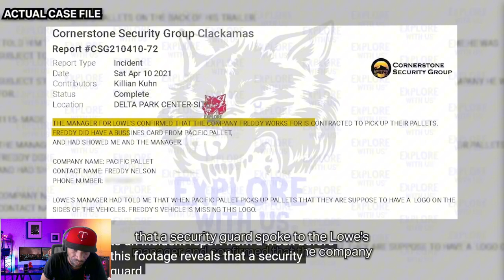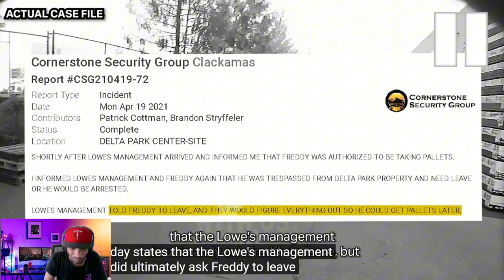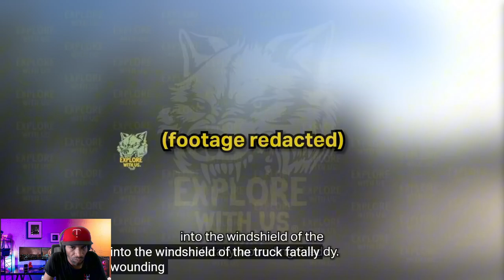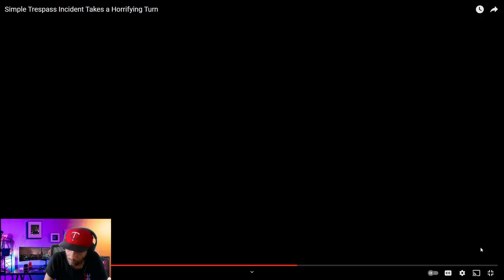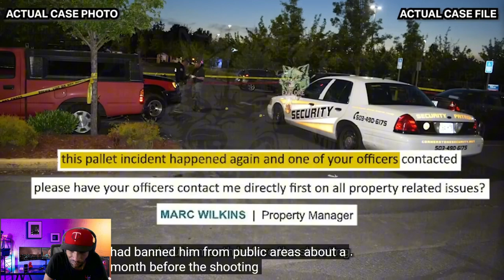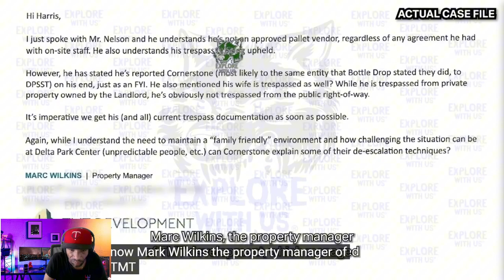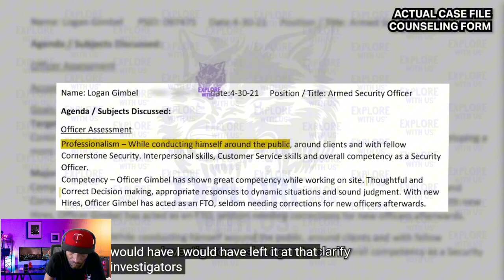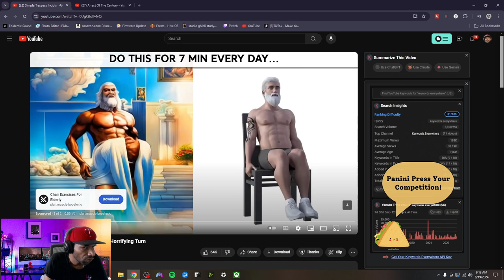Shocking Turn Of Events In Simple Trespass Incident! - Reaction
Simple Trespass Incident Takes a Horrifying Turn
PLEASE WATCH WITH CAUTION !!!